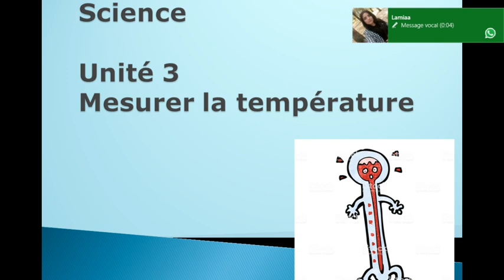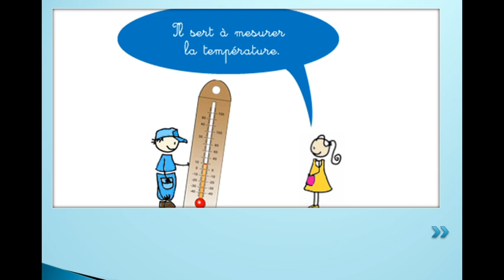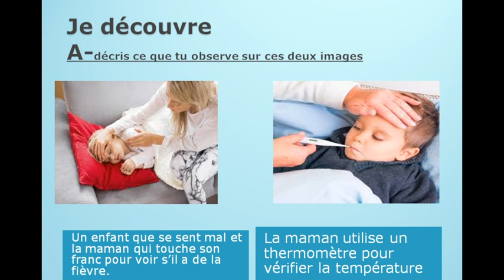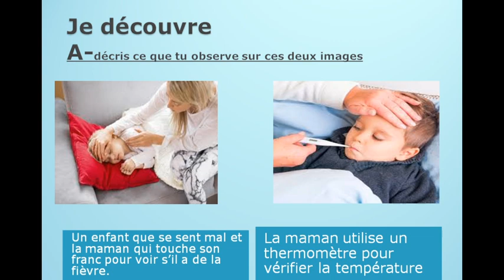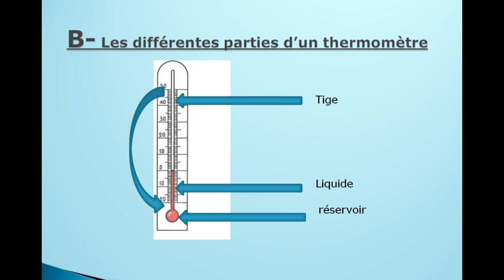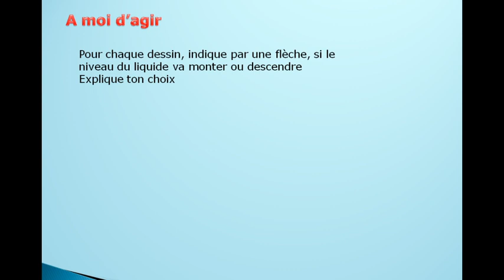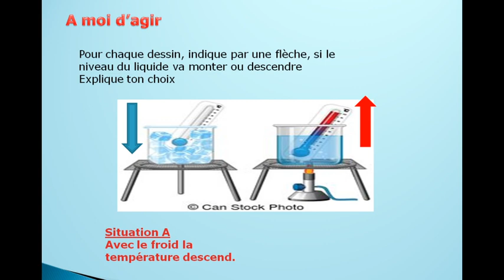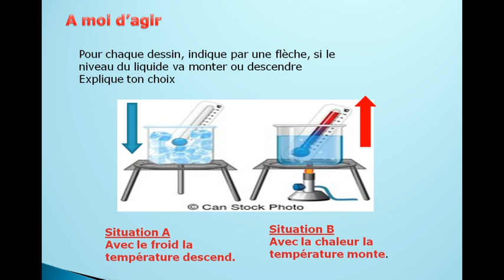Science 'Mesurer la température' CE2 Le thermomètre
Leçon 1 le thermomètre
Découvrir les principales parties d'un thermomètre.